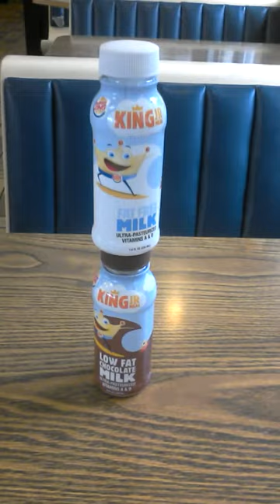Sam Pack's Bottleflipping Video 4